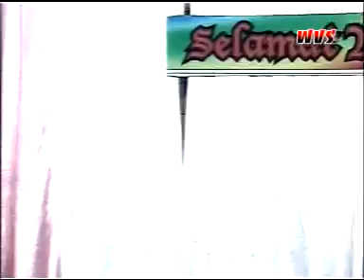CANDRA PESONA/TANPA NAMA tersisih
LIVE BOGOR